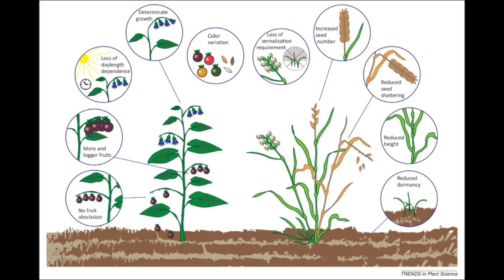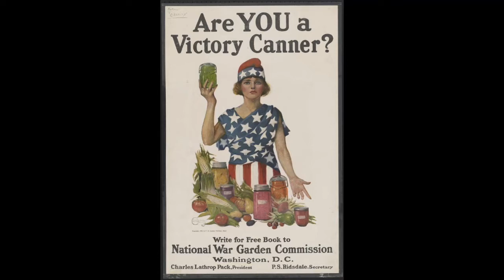Gardens: The Original Social Safety Net -- Low Tech Podcast, No. 54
Low Tech Podcast, No. 54 – 02 Sep 2022
Gardens: The Original Social Safety Net

In this episode we delve into the history of subsistence gardening and why our time is such an aberration.

CC-BY-SA

Songs are:

“Quiet Moonlit Countrysides” off of We Drove All Night by Holizna (Pub. Dom.)

Time Machine: TimeTravel.wav
Neolithic Village: 201007_Tichindeal_VillageStore_Evening_st.wav
Roman Village: Italian village no traffic.aiff
Mesoamerican Village: Village activity whistling.wav
Medieval Village: medieval_village_atmosphere.wav

Image is US Government, Public Domain: “The oldest and the youngest war garden worker working in their garden when potatoes were just large enough to dig.”